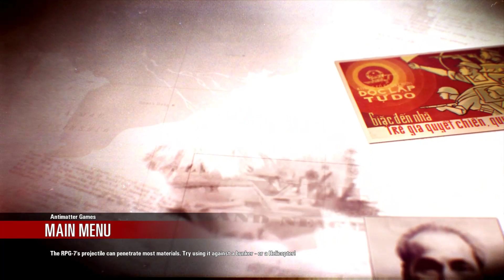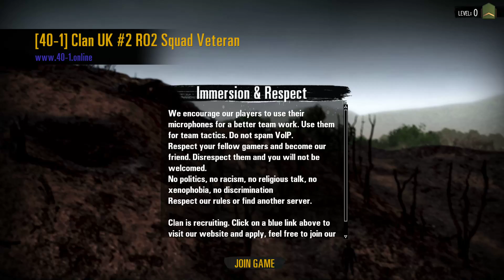Rising Storm 2: Vietnam gameplay 18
Keep firing boys! Rock and roll!